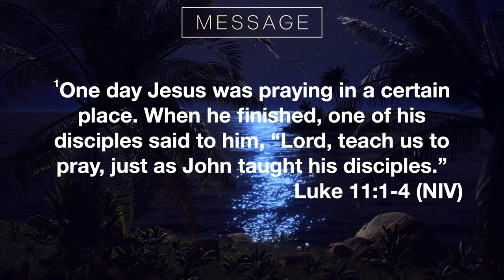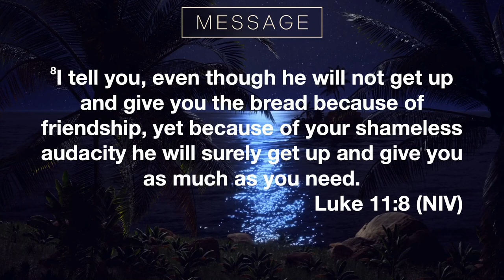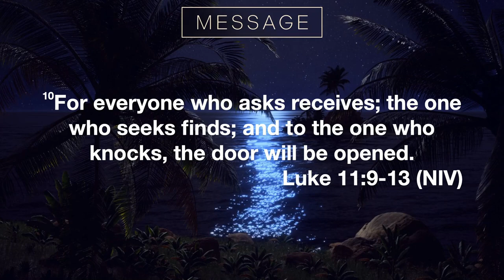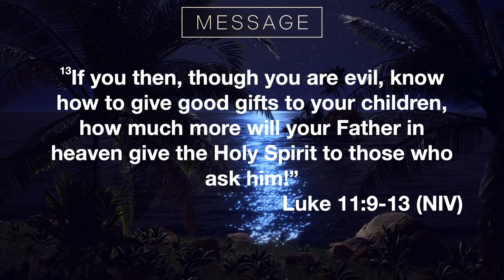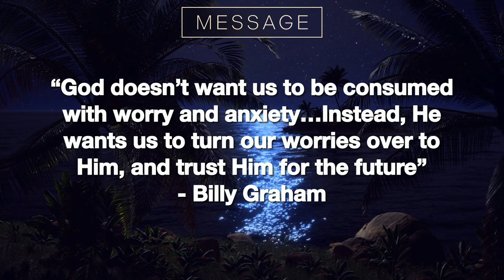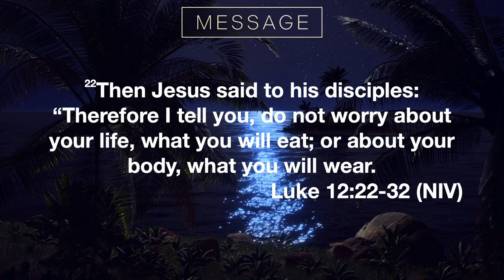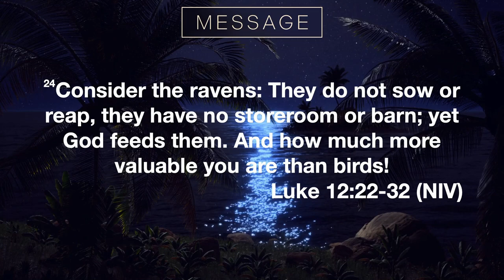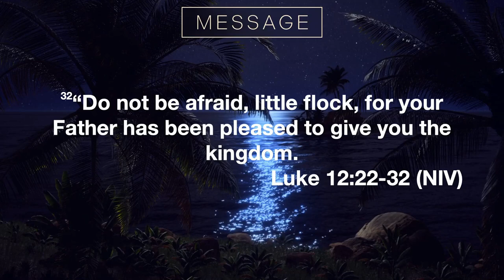Prayer and Worry - Dr Luke's Prescription - Week 9 - 27 October 2024